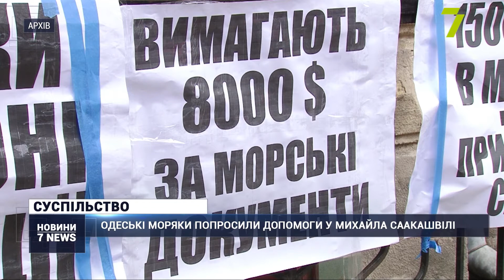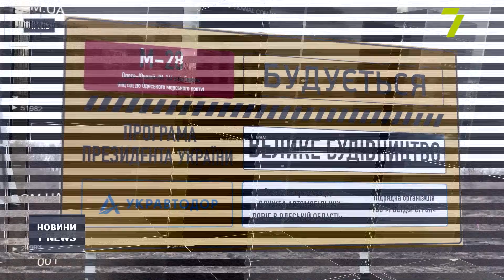Випуск новин за 14:00 26 березня